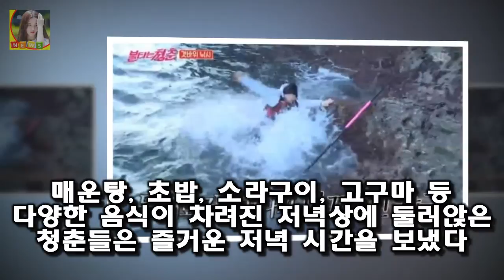사진=SBS 예능프로그램 불타는 청춘 방송화면 캡처 그룹 DJ DOC의 멤버 이하늘 [★밤TView]불청 이하늘과 함께 한 대마도 여행 낚시 초밥 DJ DOC- 스타뉴스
사진=SBS 예능프로그램 불타는 청춘 방송화면 캡처 그룹 DJ DOC의 멤버 이하늘이 함께한 대마도 여행이 끝났다
23일 오후 방송된 SBS 예능프로그램 불타는 청춘에서는 대마도에서의 마지막 날을 보내는 청춘들의 모습이 그려졌다
먼저 김광규 강수지 이하늘 구본승은 바다낚시를 즐겼다
물고기를 잡겠다고 호언장담한 이하늘에 비해 강수지는 뒤늦게 합류했음에도 연속으로 물고기를 잡아 모두의 부러움을 샀다

음식을 먹을때 서로 어떤 작용을 하는지 아는것도 매우 중요한 일이죠 함께 먹으면 독이되는 음식조합 :
아무래도 국내에서 연예계 활동을 하면서 수많은 논란의 중심이 되었기 때문에 그녀의 행보에 관심을 기울이는 사람들이 많이 있기 때문이지요 에이미 결혼 남자친구 논란의 중심 :
김흥국 학력은 동국대학교이며 가족으로 배우자 윤태영 아들 김동현 딸 김주현이 있습니다 김흥국 부인(아내) 윤태영 미스코리아 결혼스토리 :
신구 박인환·임현식과 꽃할배? 물론 OK(인터뷰)- 스타뉴스  영화 비밥바룰라는 자신보다 가족을 위해 살아온 평균 연령 70세의 네 남자들이 살면서 하지 못한 일들을 실현하기:
예매는 SR 회원을 대상으로 하기 때문에 사전 회원가입이 필요하다 SRT 오늘(23일) 2018 설 기차표 예매 시작 :
황혜영 남편 결혼 김경록 나이  황혜영씨는 1990년대 중후반 그룹 투투 오락실 등등에서 활동했었던 여성 가수이면서 배우이자 방송인입니다:
이다도시가 불타는 청춘에 합류하면서 관심을 모으고 있습니다 이다도시 이혼 이유 키 국적 종교 통일교 아들 이다도시 남편 서창수 :
투수들이 던지기에 좋은 날씨죠 류현진 미국 날씨 6월 30일 필라델피아전 예상 :